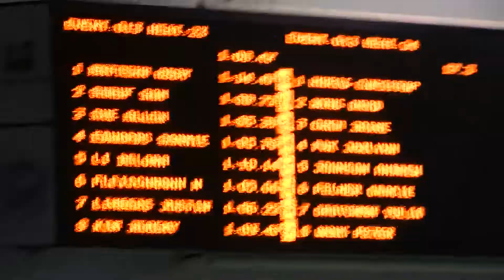May Flower 100m Fly